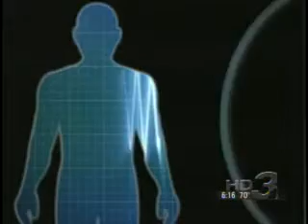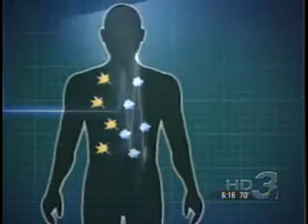MINIATURE HAARP FREQUENCY GENERATOR for FUEL!!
It is interesting to see this amazing discovery about the power of radio frequencies and consider the power of the HAARP frequency generator. There is more to frequency generation than meets the eye. Think of the things that could be done with this concept. This is a great discovery. Makes you wonder how far along HAARP is. Can you imagine its power being directed at an ocean? This goes into the realm of scary stuff. though the fuel process could be a miracle, and if he can kill cancer cells as well.